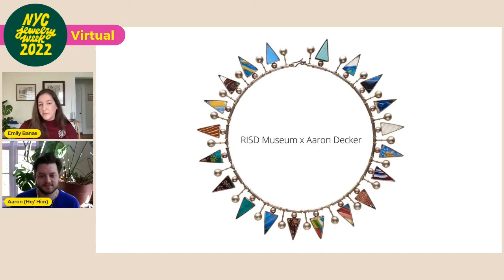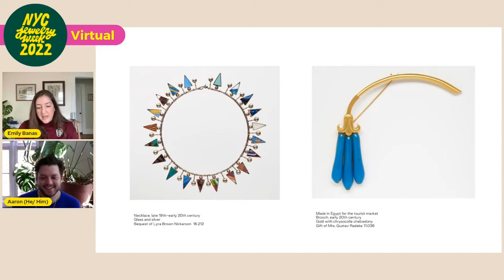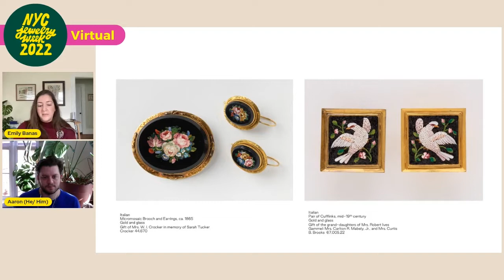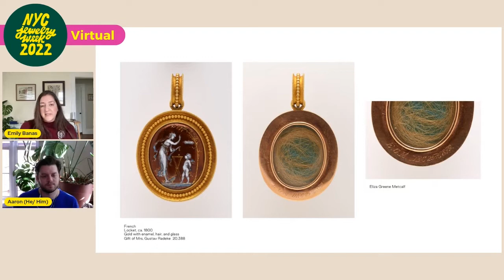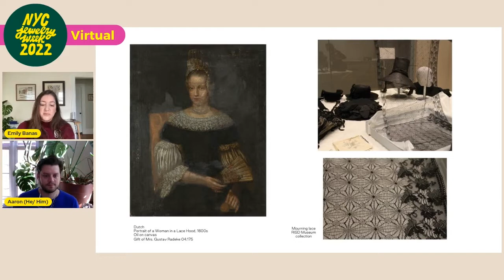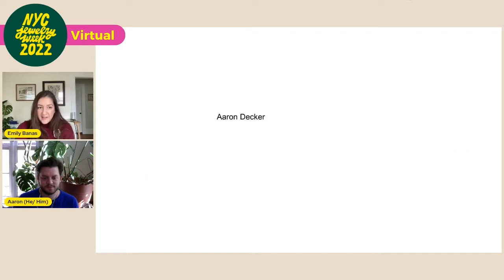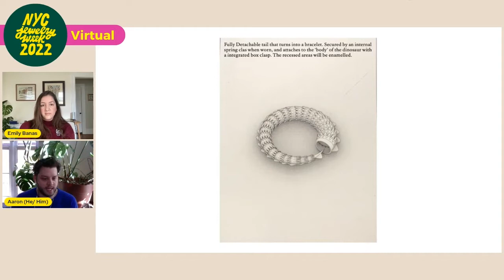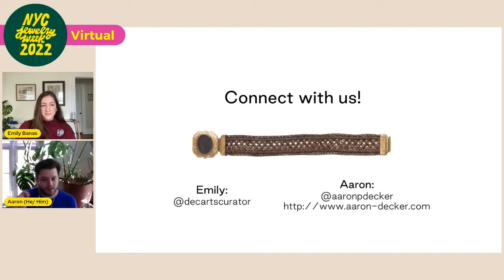NYCJW22 | RISD Museum x Aaron Decker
Join us for NYC JEWELRY WEEK 2022!
NYC Jewelry Week is a weeklong celebration of jewelry happening in-person in NYC and virtually wherever you are November 14 - 20, 2022.

RISD Museum x Aaron Decker: Contemporary Acquisitions

How were museum collections formed in the past and how do curators shape collections today through intentional acquisitions? How can museums work with artists and support their practice in addition to growing their institution’s collections? Curator Emily Banas examines these questions through the lens of the RISD Museum’s jewelry collection–how it began and where it’s headed–in conversation with artist/jeweler Aaron Decker, who is currently working on a commission acquisition for the RISD Museum. Emily and Aaron discuss the ways that commissions offer opportunity for growth and reflection, and what it means for museums to support artists in their creative practice.